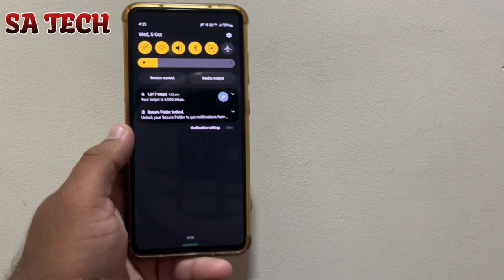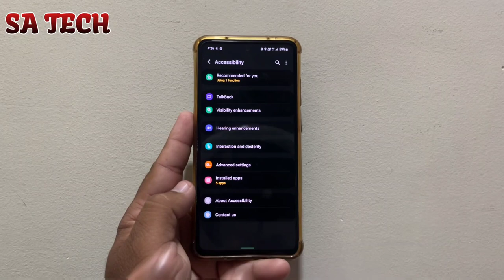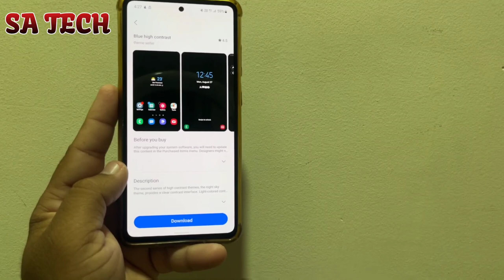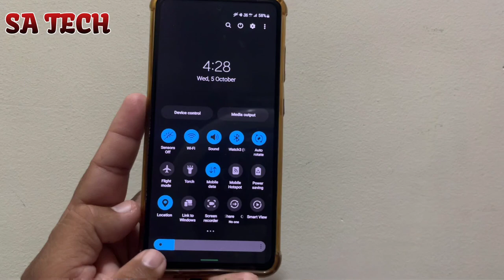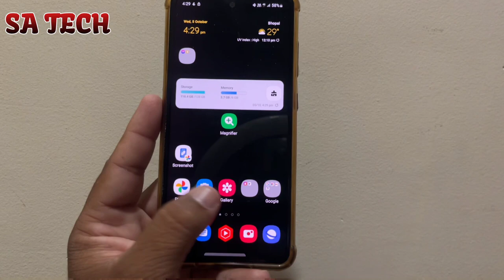Samsung One Ui 5.0,4.1,4.0 Hidden Feature